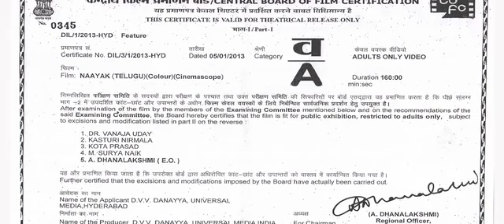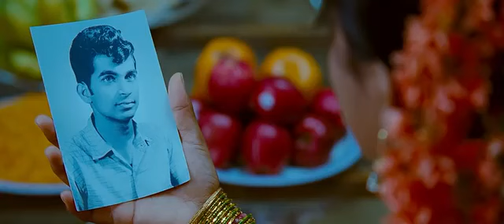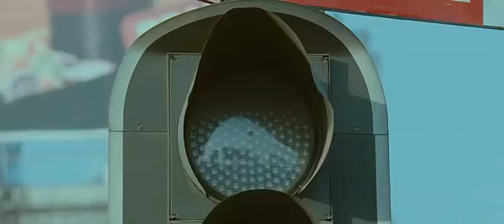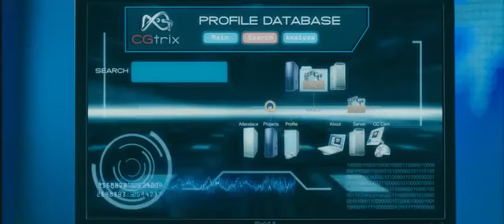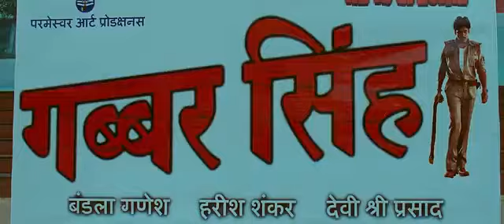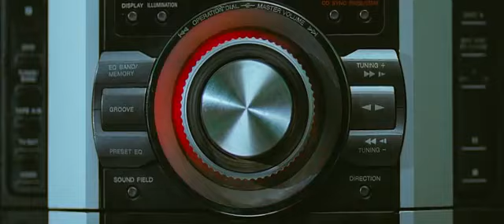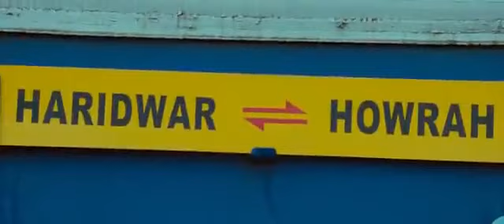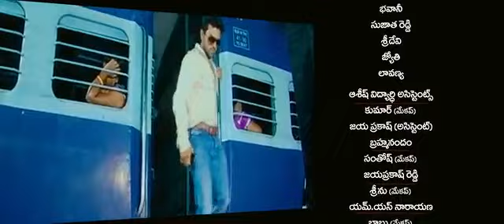Новый Индийские фильмы 2020 - 2017 Боевик (Лидер) Рам Чаран & Теджа